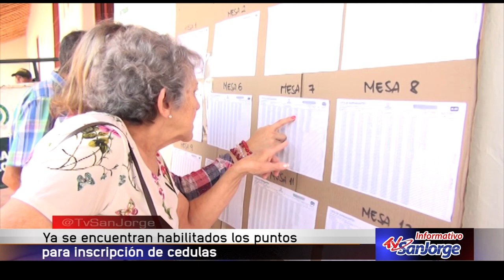Ya se encuentran habilitados los puntos de inscripción de cédulas